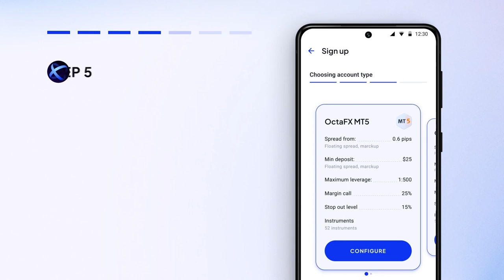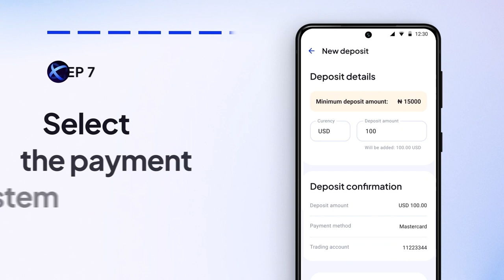[ENGLISH] Special – How to make a passive income?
In this video, Nicolette Mashile, founder of Financial Bunnies and a champion of personal-finance education across the African continent, meets Sandile Mahlangu–a full-time actor, influencer, and well-rounded public figure.

In this Q&A, Sandile talks about how he approaches financial management while working in the entertainment industry. There are many ways to grow one’s income by diversifying and using non-obvious tax deductions. After shedding light on his life with tips, and tricks, there is a quick quiz game on basic financial knowledge.